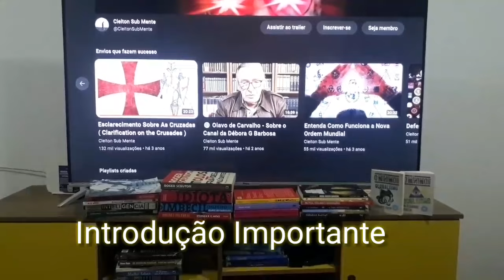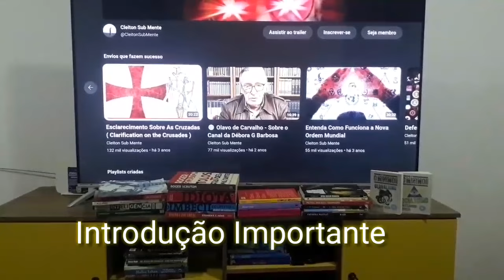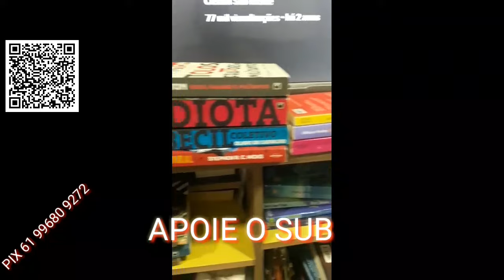Camadas da Personalidade X Horizonte de Consciência - Olavo de Carvalho